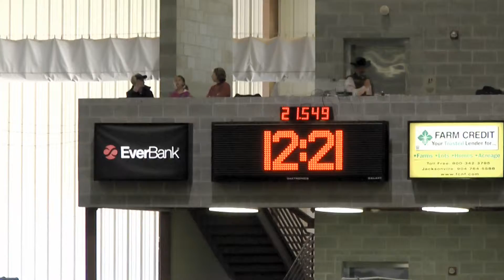Gracie + Cowboy Turkey Run 30 November 2013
Open barrels
Turkey Run
Jacksonville Equestrian Center
30 November 2013